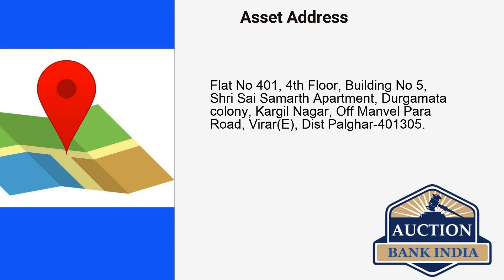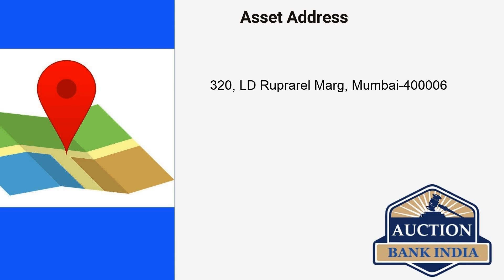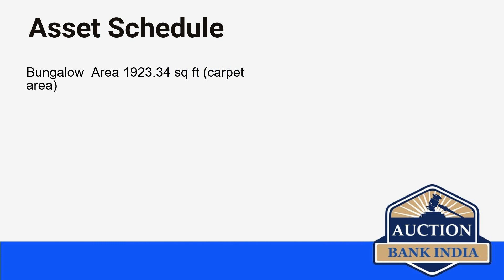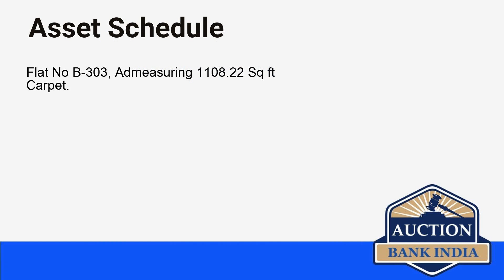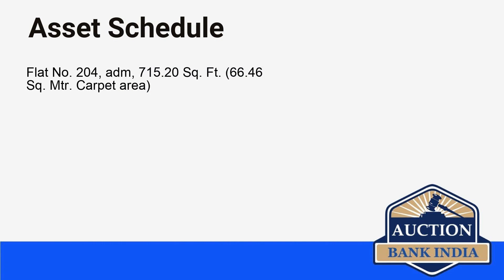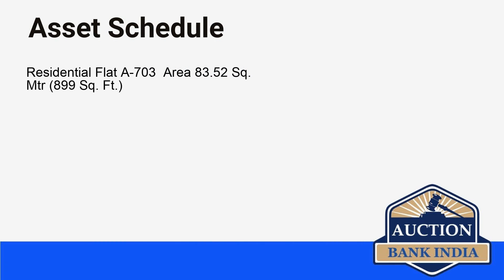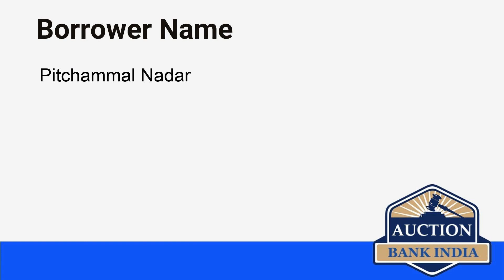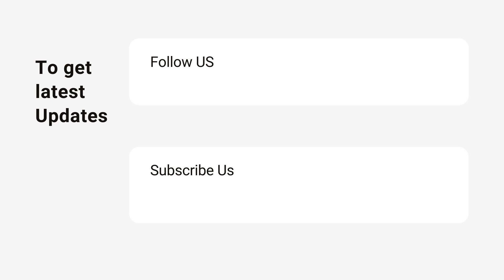List of Bank Auction Properties in Mumbai on 4th June 2021 auctionbankindia.com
Mumbai area wise bank auction properties details are given below

Ruprarel Marg
Santacruz West
Mulund West
Virar
Chembur
Kandiwali West
Bhiwandi
Dombivli East
Thane West
Versova
Thane
Kalyan
Titwala